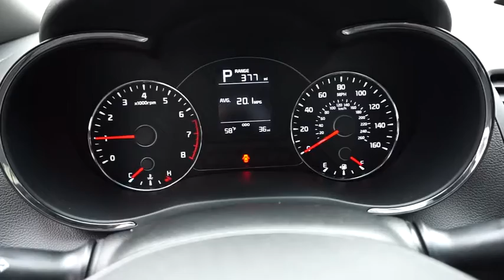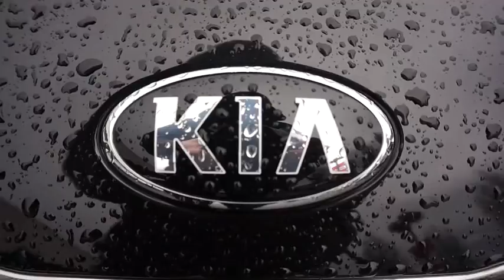2017 Kia Forte Portland, Beaverton, Hillsboro, Vancouver, Gresham OR 1067755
2017 Kia Forte

Broadway Kia
307 NE Broadway St